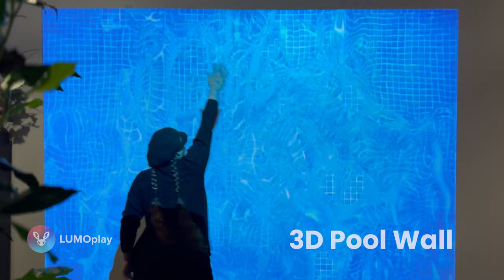Interactive wall and floor fluid simulation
Create an affordable, highly interactive fluid simulation using any type of display, (projector, LED panels, flatscreens or touchscreens). These dynamic fluid experiences are possible thanks to a plugin developed by our friends @ZibraAI, which is available on the @unity asset store

If you're not a developer with weeks to spend creating your own computer vision solution, LUMOplay offers you an easy way to create large scale and immersive interactive experiences using off-the-shelf 3D cameras like those made by Orbbec, Kinect, and Realsense.